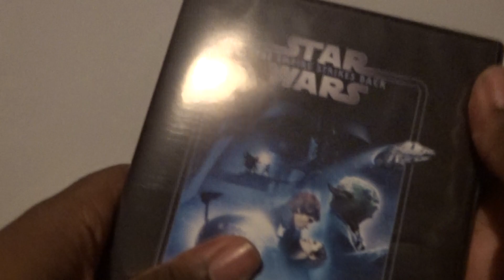Star Wars The Empire Strikes Back (UK) DVD Unboxing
Unboxing Star Wars The Empire Strikes Back DVD